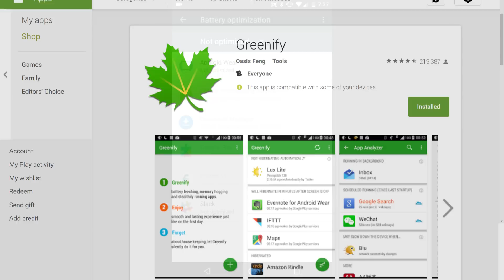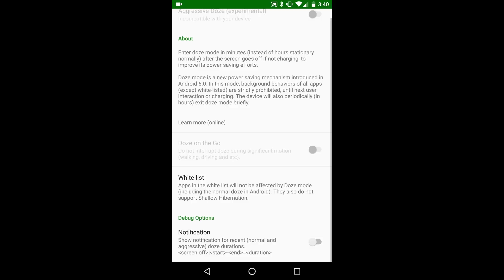How Android Doze Saves Your Battery, and How to Tweak It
Lifehacker: Tips and downloads for getting things done.